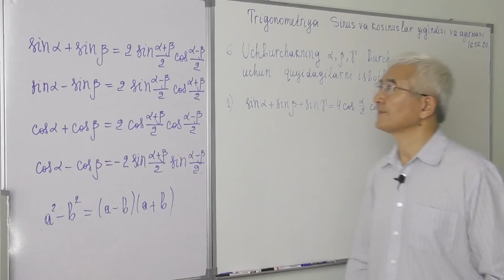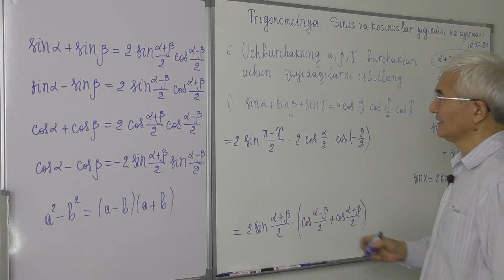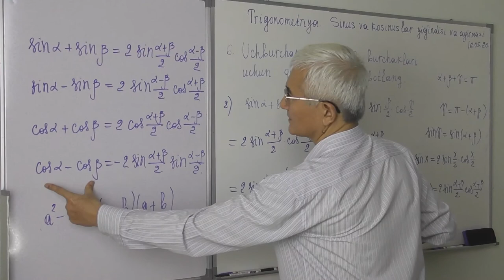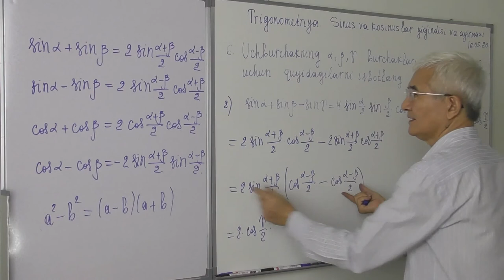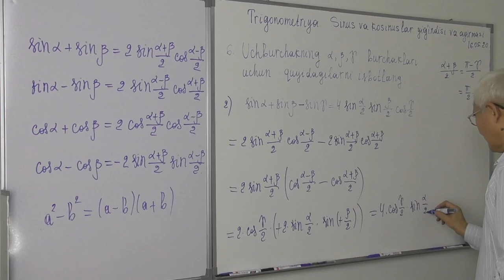10.6. Sinuslar va kosinuslar yig’indilari va ayirmalari Isbotlang 6